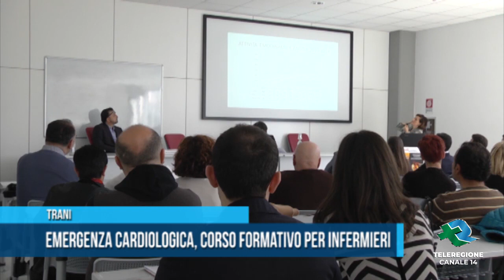Emodinamica e Nursing: grande successo all'evento formativo per infermieri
Essere preparati nella gestione dei pazienti in situazioni di emergenza ed urgenza sono gli argomenti prefissati dall'incontro formativo rivolto agli infermieri presso l'Università LUM di Trani.
Il corso è stato realizzato in sinergia con CNAI BAT, OPI BAT e dall'U.O. dell'Emodinamica dell'ASL BT.

(Servizio TG Teleregione del 05/04/2019)